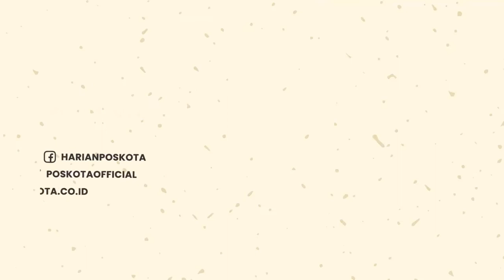KIRIM GANJA PAKAI JASA KURIR, POLISI BEKUK PENERIMA PAKET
SERANG (Poskota) - Pengiriman ganja paket ganja yang dilapisi ikan teri dan sambal terasi berhasil digagalkan petugas Badan Narkotika Nasional (BNN) Provinsi Banten. Paket ganja seberat 1.604 gram tersebut dikirim melalui perusahaan jasa kurir.

Dalam pengungkapan tersebut DN (25) warga Kota Tangerang selaku penerima paket ganja diamankan sesaat setelah menerima paket di samping kantor pemadam kebakaran Jalan Wisma Harapan, Kecamatan Priuk, Kota Tangerang.

Kepala BNNP Banten Brigjen Pol Hendri Marpaung mengatakan tersangka DN yang diketahui sebagai kurir ganja ditangkap pada Kamis (7/10) sekitar pukul 10:00 WIB. Bermula dari adanya informasi bahwa ada pengiriman paket ganja dari Medan melalui perusahaan jasa ekspedisi.

"Didampingi petugas Cukai Kanwil Banten, kami langsung mendatangi gudang perusahaan ekspedisi di bandara Soekarno-Hatta. Setelah dilakukan pengecekan ditemukan satu paket yang mencurigakan," ungkap Brigjen Pol Hendri kepada wartawan saat menggelar ekspose di Kantor BBNP, Rabu (13/10/2021).